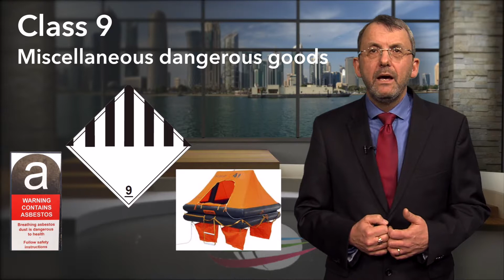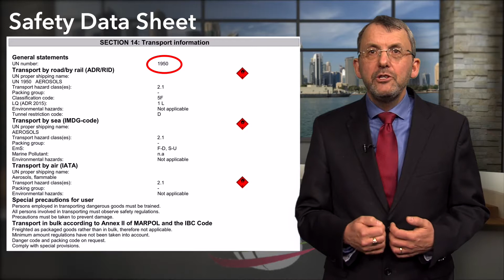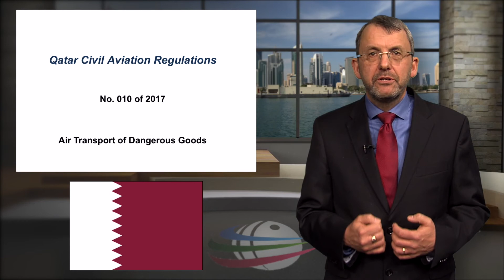New regulation on Dangerous Goods